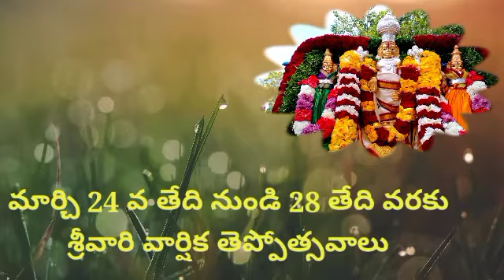2021 మార్చి నెలలో శ్రీవారి ఆలయం లో జరుగువిశేష ఉత్సవాలు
2021 మార్చి నెలలో శ్రీవారి
ఆలయం లో జరుగు
విశేష ఉత్సవాలు